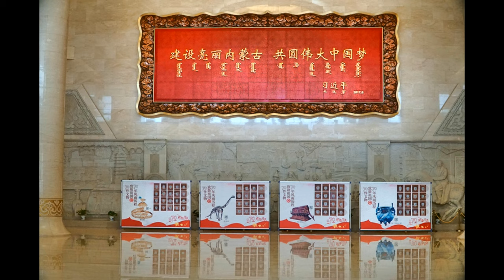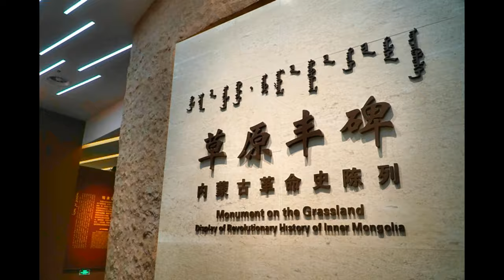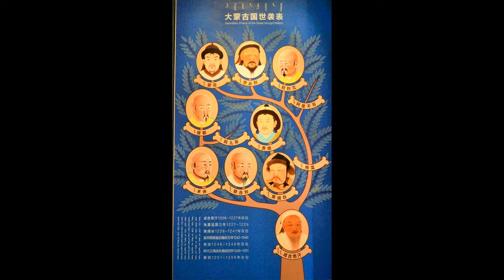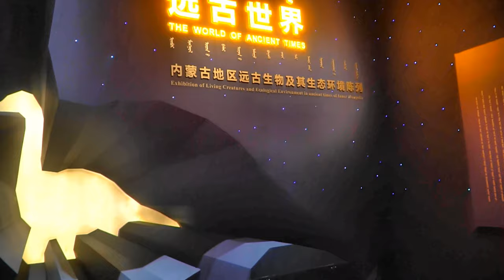中華新聞記者協會參觀內蒙古博物院之1